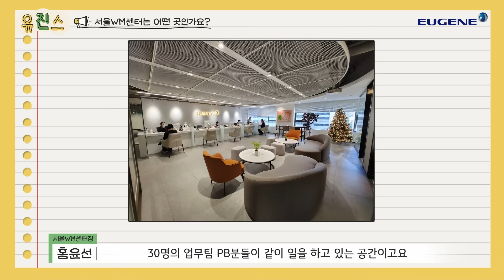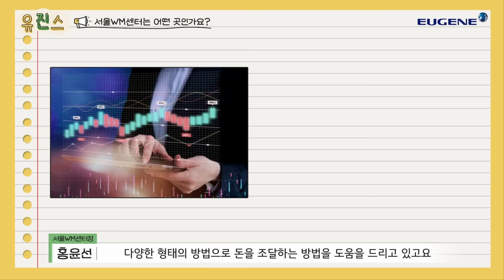💰찐 증권맨 두드등장💰 유진투자증권 센터장이 직.접 나섰다😎 ㅣ궁금했던 증권사의 진짜 이야기, 지금 확인해보세요🔎ㅣ유진스 Ep.02-①ㅣ [유진투자증권] 서울WM센터ㅣ유진그룹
📢‘유’진그룹의 ‘진’짜 산업’스’토리! 📢

금융권 취업을 준비중이거니,
투자에 관심이 많다면?

지금 당장 주.목! 👏

유진투자증권 센터장이 직접 들려주는 증권사의 이야기!
증권사 조직 문화부터 생생한 직무 정보까지💬

유진스 Ep.02-①에서 확인해보아요~✌️✌️

🎁유진그룹 구독자 이벤트🎁

여러분들을 위해 준비한 깜짝 이벤트!
유진그룹 유튜브 채널 구독하고 치느님 받아 가세요🍗🍗

유진스 Ep.2-1을 보고 감상평과 함께 댓글을 남긴 후
구글 폼에 구독 인증샷을 입력하면 완료!

유진그룹 구독/좋아요 필수, 친구에게 소문내면 당첨 확률 UP! 아시죠? ♬

*구독 정보는 반드시 공개로 설정해 주세요!

🧡 이벤트 일정
- 이벤트 기간 : 2023년 4월 30일까지
- 당첨자 발표일 : 2022년 5월 8일 (당첨자는 커뮤니티 탭에 발표)

🧡 이벤트 경품
- BHC 후라이드치킨+콜라1.25L 10명
- 스타벅스 카페 아메리카노 T 20명